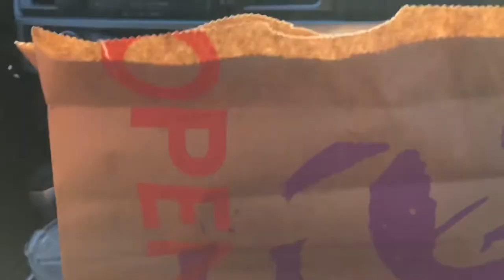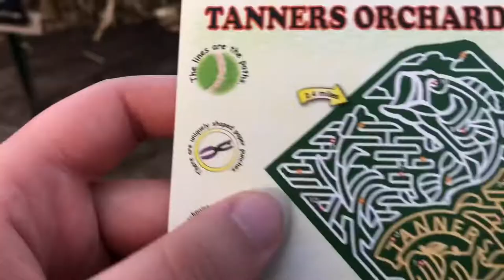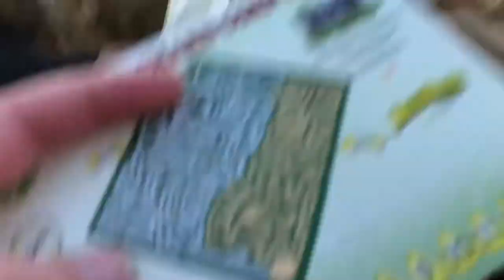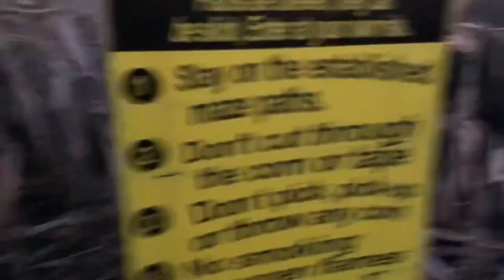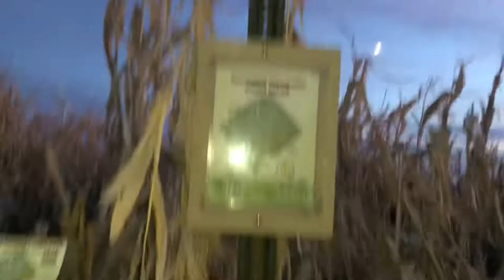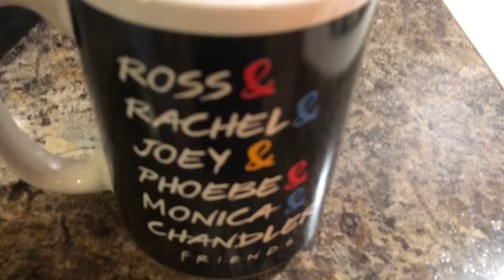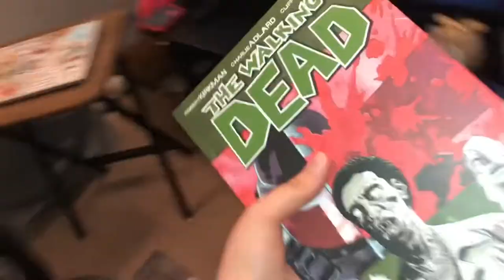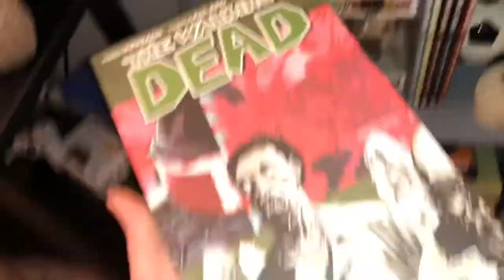Stranded In The Corn Maze After Dark!😮 ||My 400th Vlog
In this video I do a mix of things such as spend time with my nieces and nephew which leads me to my night of the world series game 1. The next day follows as I group with my friends to go to one of my favorite local Apple orchards. We had such a fun night and that leads to the final day of my weekend which I really don't do all that much.

This video was filmed Oct 28th-30th